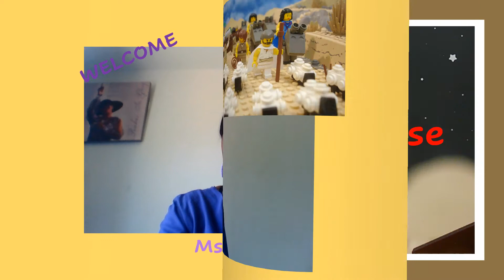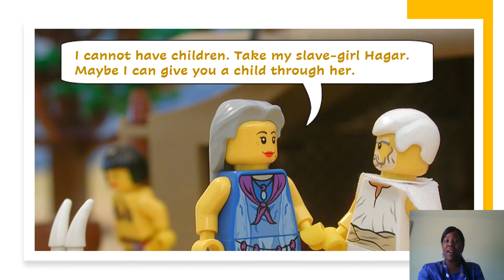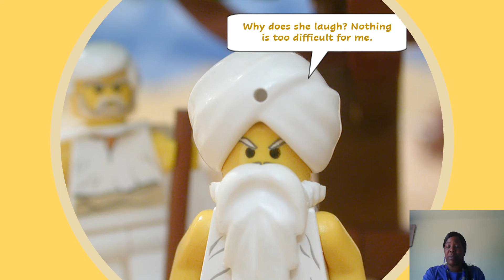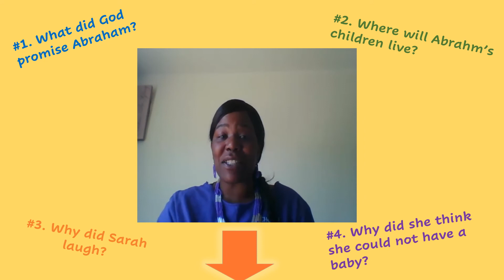Pre-School/Nursery Class - June 15, 2020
Macedonia Missionary Baptist Church in Albion, MI
Sunday School Class
Ages 2-5 years old
Teacher: Renita Craig